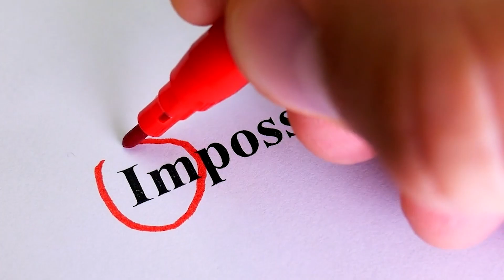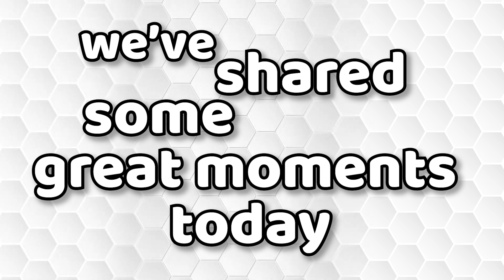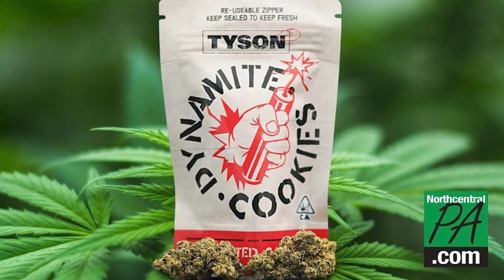The Rise and Fall of Iron Mike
Step into the ring with 'Mike Tyson: The Iron Legacy,' a riveting exploration of the iconic career and tumultuous life of one of boxing's greatest legends. From his early days as a fearsome knockout artist to becoming the youngest heavyweight champion in history, this video covers it all. Witness the power, speed, and intensity that made Tyson an unstoppable force, alongside the controversies that shadowed his success. Dive deep into his legendary fights, unforgettable moments, and the dramatic comeback that captured the world's attention. With insights into his personal challenges, transformation, and impact on boxing and pop culture, 'Mike Tyson: The Iron Legacy' is a knockout blend of action, emotion, and inspiration. Don't miss this intimate look at Iron Mike's journey from Brooklyn to boxing royalty.

0:00 - intro
0:25 - Sport
1:21